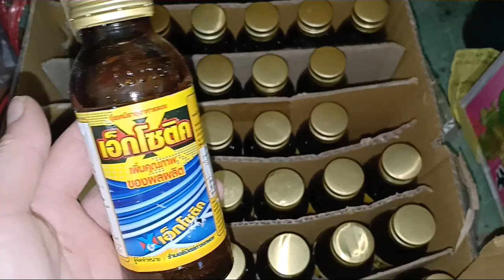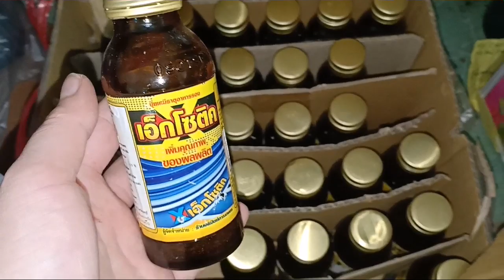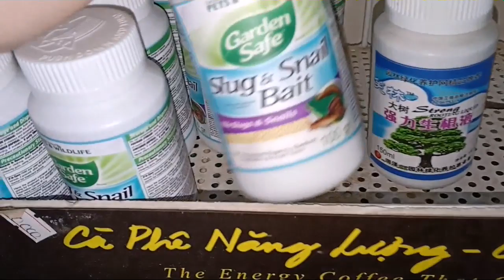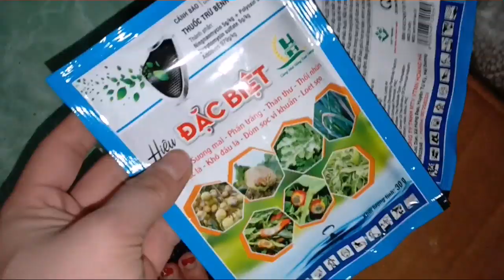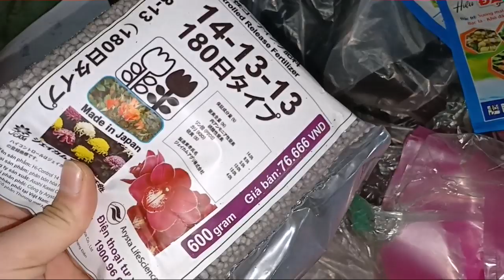N 9/8/19 ĐAI TRÂU XẾP RỤT RỊT,5 CT PHÚ THỌ,TRẦM BẠCH TUYẾT,HIỂN OANH, HỒNG XOÈ0965495087 0848626228